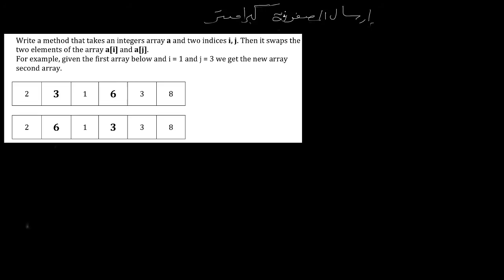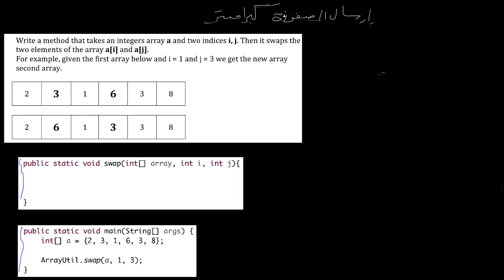تمرين - 2 - ارسال المصفوفة إلى ميثود - Exercise - passing an array as a parameter